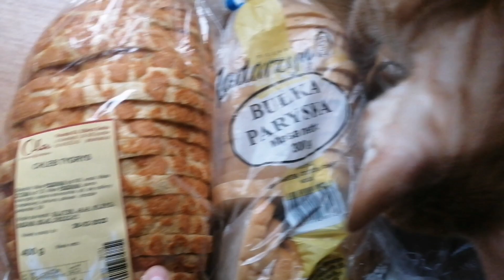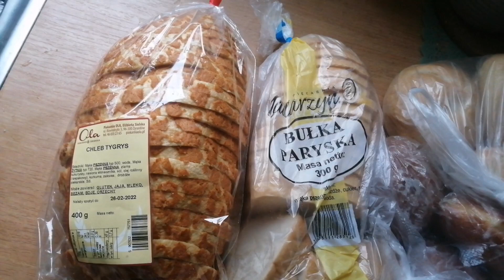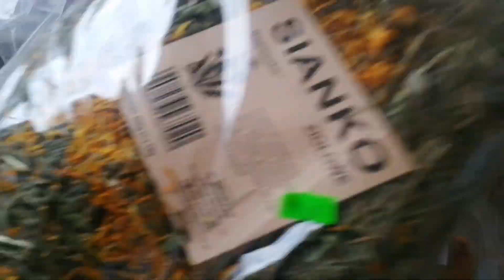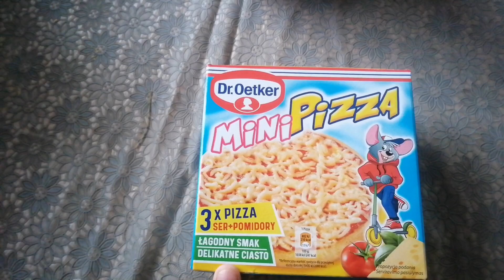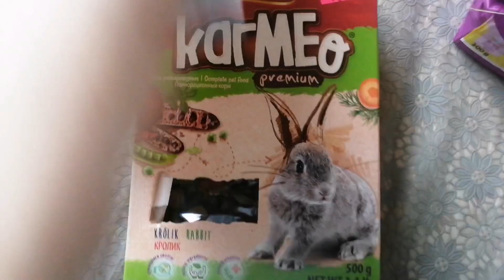Drogi chleb/Vlog o wszystkim i o niczym